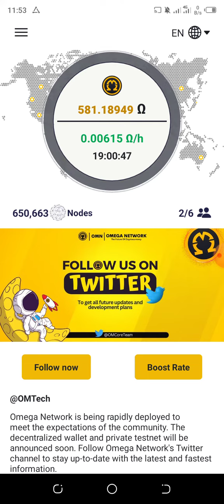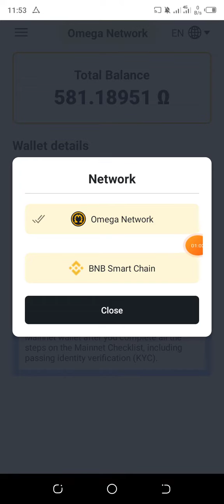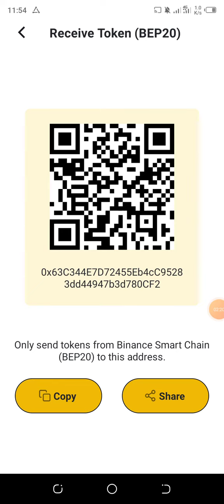omega network withdraw || Omega network update || How to withdrwa omega ||Omega wallet ||Crypto new